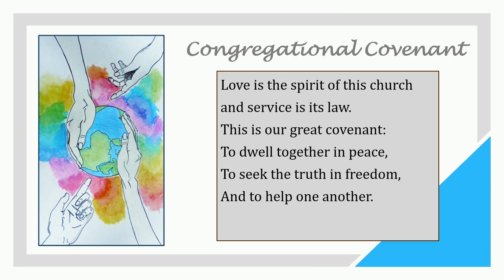Holding One Another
TIMESTAMPS
00:00:00 Welcome
00:03:10 Call to worship
00:04:27 Covenant
00:04:58 Gratitude for all support
00:12:09 Message
00:23:04 Benediction

Call to Worship: "Some of us are struggling with sorrow or grief" by Jay Atkinson
Message: Holding One Another
Benediction: "Closing Words for Hard Times" by Maureen Killoran

Worship associate: Steve Mason
Production: Ronan Hadden and Jolli Khoo
Editing: Mark Johnston